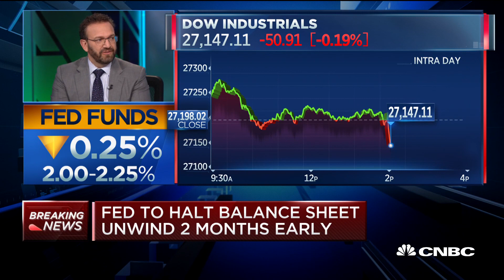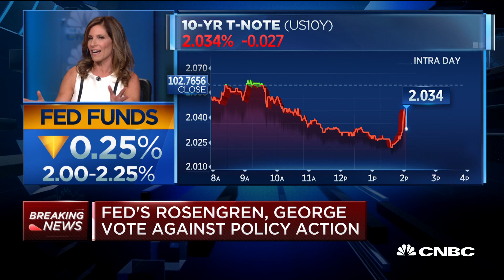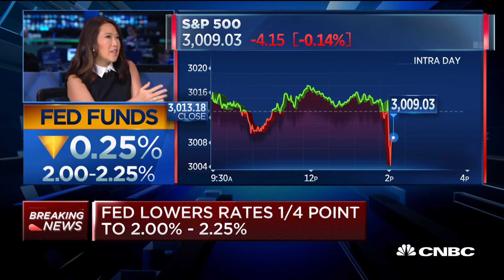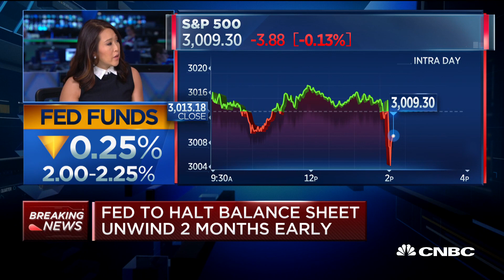The Fed's decision to not cut rates more is a policy mistake, says Morgan Stanley's Jim Caron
The Federal Reserve has decided to interest rates by a quarter point, the first time in 11 years. David Kelly of J.P. Morgan Funds, Alicia Levine of BNY Mellon and Jim Caron of Morgan Stanley join 'Power Lunch' to discuss the Fed's decision to cut rates and why they disagree.